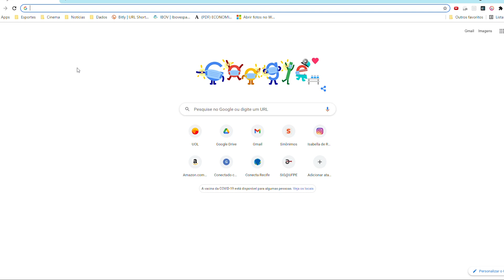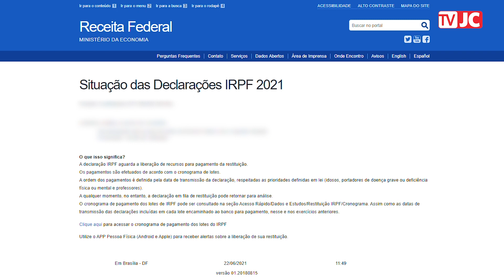Imposto de Renda: Como checar se você foi contemplado no novo lote da restituição de 2021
A consulta do segundo lote da restituição do Imposto de Renda de 2021 já está disponível. 💰 Para saber se foi contemplado, o contribuinte pode acessar a página oficial da Receita Federal. 💻 Se você ainda têm dúvidas de como acessar o site, a TVJC traz esse breve tutorial. 📲 Vale lembrar que as restituições serão pagas em cinco lotes e a expectativa é de que o último seja liberado em setembro. 😉 Saiba mais no JC.COM.BR